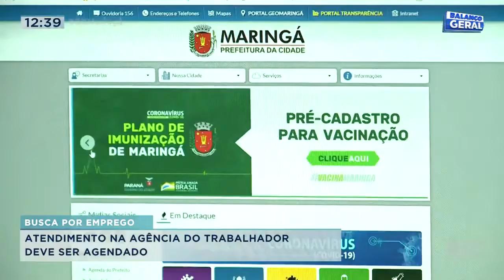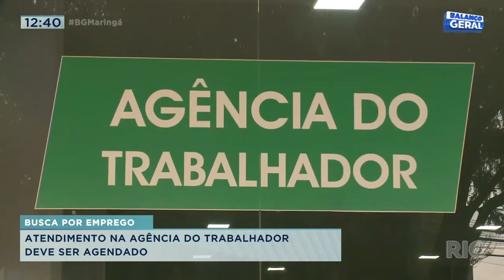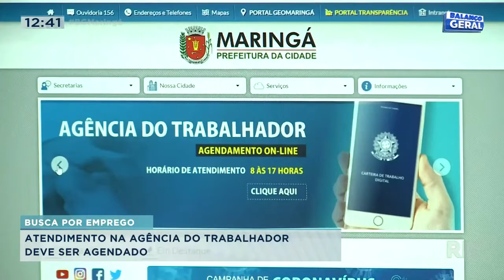Atendimento na agência do trabalhador deve ser agendado